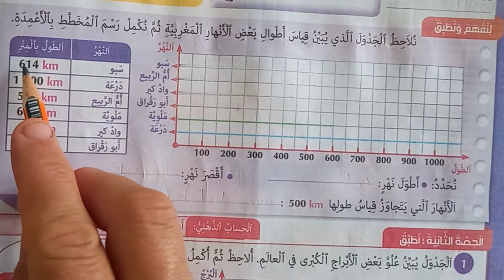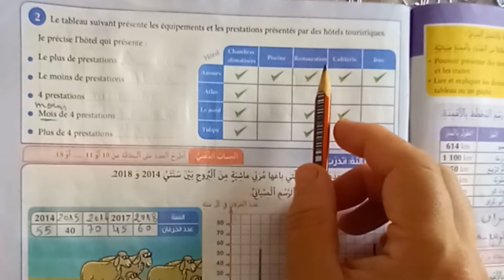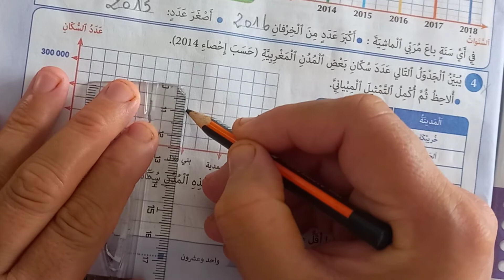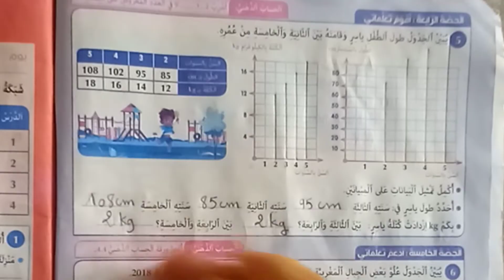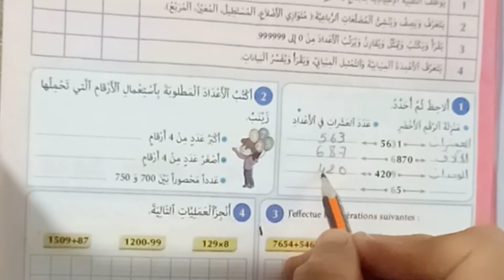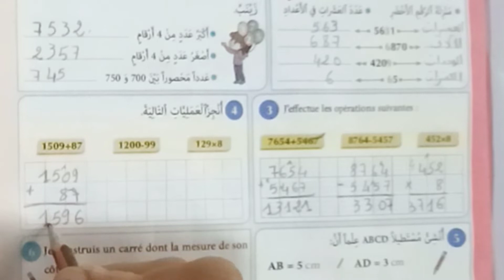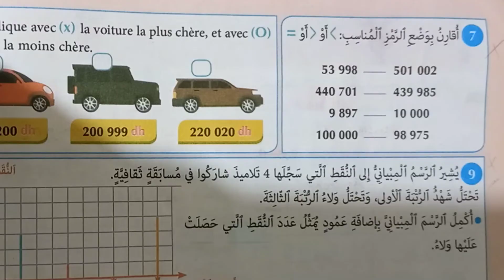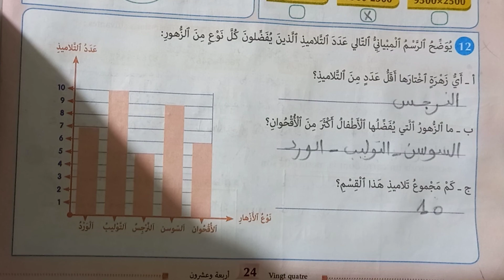المفيد في الرياضيات المستوى الرابع ابتدائي صفحات 20,21,22,23,24